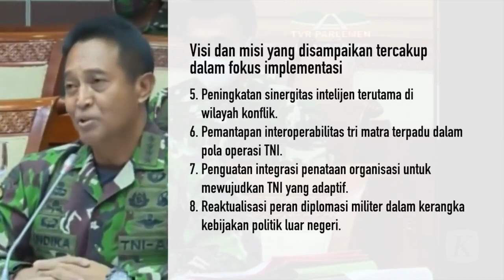8 Poin Visi dan Misi Jenderal Andika Saat Fit and Proper Test di DPR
Ada 8 fokus utama implementasi yang akan dilakukan Jendral Andika Perkasa jika diterima sebagai Panglima TNI saat menyampaikan visi dan misi dalam uji kelayakan dan kepatutan (fit and proper test) di Depan Kommisi I DPR RI, Sabtu 6 November 2021.